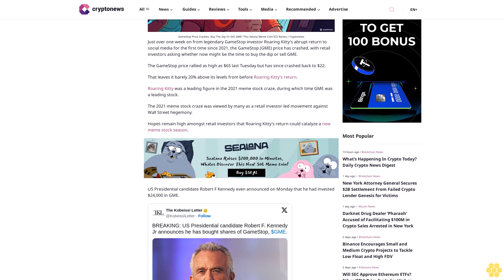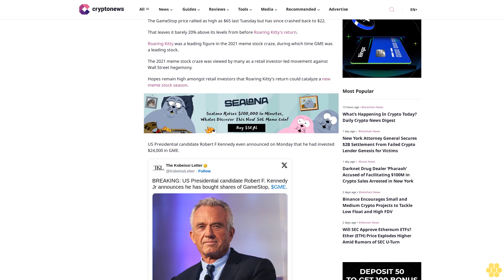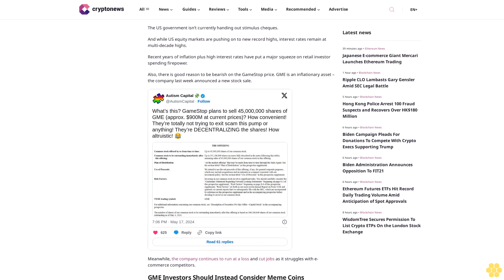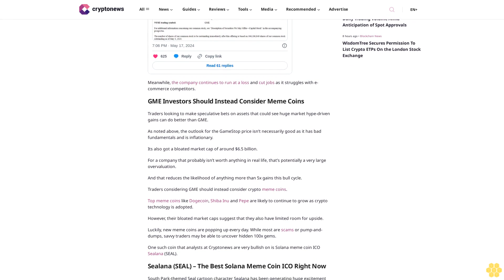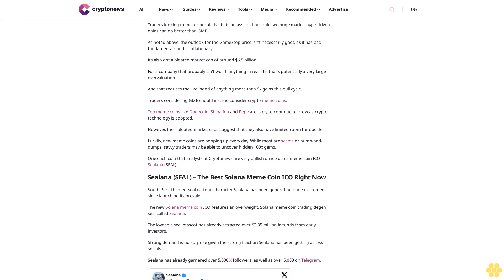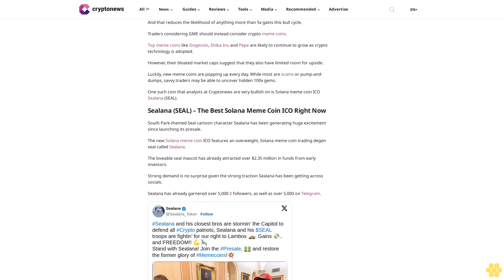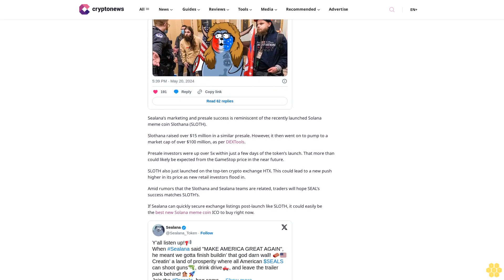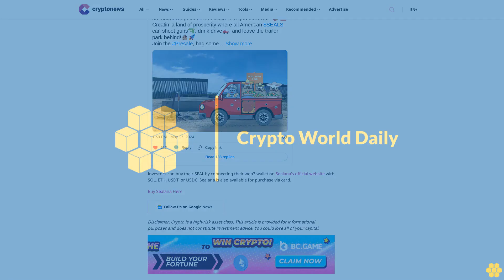GameStop Price Crashes, Buy The Dip Or Sell GME? This Solana Meme Coin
Joel Frank

GameStop Price Crashes, Buy The Dip Or Sell GME? This Solana Meme Coin ICO Raises / Cryptonews

Just over one week on from legendary GameStop investor Roaring Kitty’s abrupt return to social media for the first time since 2021, the GameStop (GME) price has crashed, with retail investors asking whether now might be the time to buy the dip or sell GME.

The GameStop price rallied as high as $65 last Tuesday but has since crashed back to $22.

That leaves it barely 20% above its levels from before Roaring Kitty’s return.

Roaring Kitty was a leading figure in the 2021 meme stock craze, during which time GME was a leading stock.

The 2021 meme stock craze was viewed by many as a retail investor-led movement against Wall Street hegemony.

Hopes remain high amongst retail investors that Roaring Kitty’s return could catalyze a new meme stock season.

US Presidential candidate Robert F Kennedy even announced on Monday that he had invested $24,000 in GME.

But macro conditions likely don’t warrant a repeat of 2021 meme stock mania.

The US government isn’t currently handing out stimulus cheques.

And while US equity markets are pushing on to new record highs, interest rates remain at multi-decade highs.

Recent years of inflation plus high interest rates have put a major squeeze on retail investor spending firepower.

Also, there is good reason to be bearish on the GameStop price. GME is an inflationary asset – the company last week announced a new stock sale.

Meanwhile, the company continues to run at a loss and cut jobs as it struggles with e-commerce competitors.

GME Investors Should Instead Consider Meme Coins.

Traders looking to make speculative bets on assets that could see huge market hype-driven gains can do better than GME.

As noted above, the outlook for the GameStop price isn’t necessarily good as it has bad fundamentals and is inflationary.

Its also got a bloated market cap of around $6.5 billion.

For a company that probably isn’t worth anything in real life, that’s potentially a very large overvaluation.

And that reduces the likelihood of anything more than 5x gains this bull cycle.

Traders considering GME should instead consider crypto meme coins.

Top meme coins like Dogecoin, Shiba Inu and Pepe...